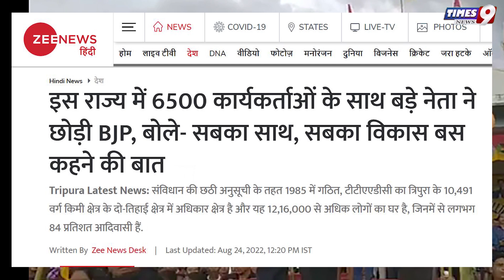एक और राज्य में भाजपा को बड़ा झटका, बड़े नेता साथ 6,500 BJP कार्यकर्ताओं ने छोड़ी पार्टी| Congress